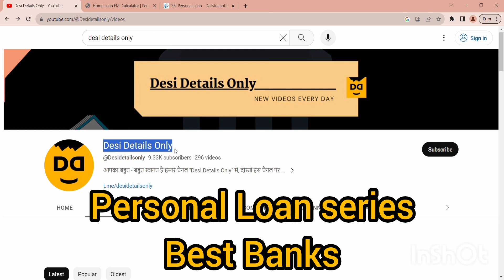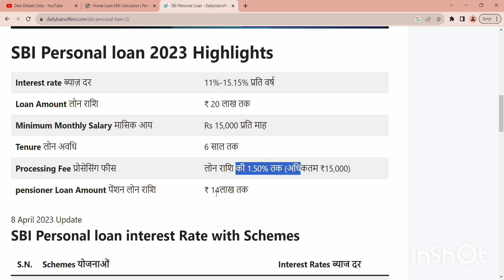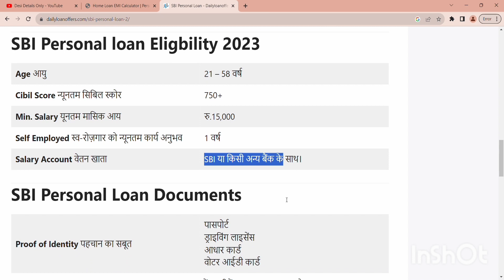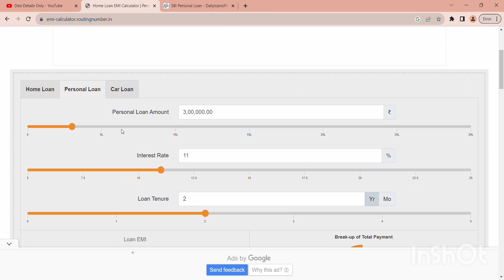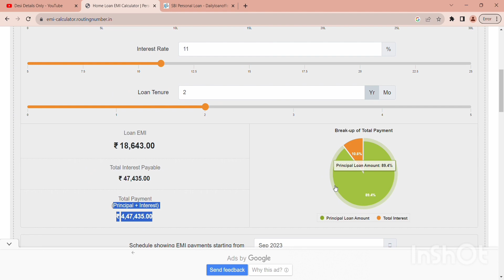2023 sbi 4 lakh personal loan for 5 years | personal loan interest rate with EMI calculator part 1